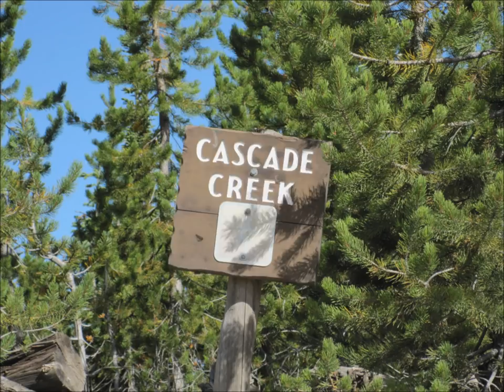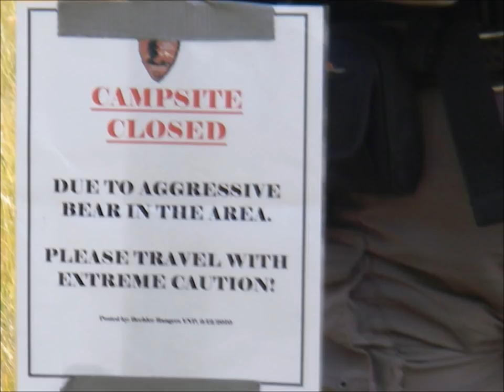Squirrel Meadow Fishing Trip